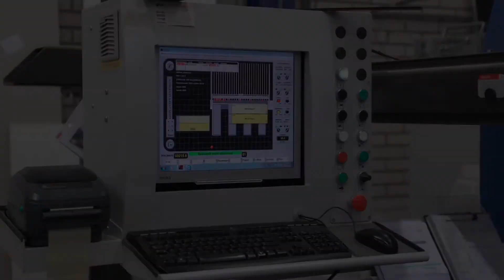MAYER PS 9 Z (Höchsmann Klipphausen)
MAYER PS 9 Z